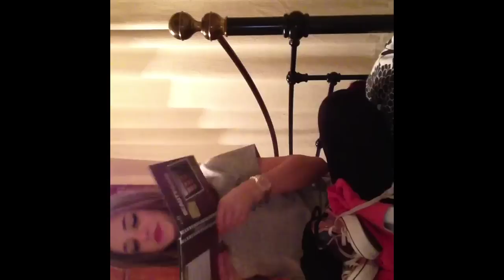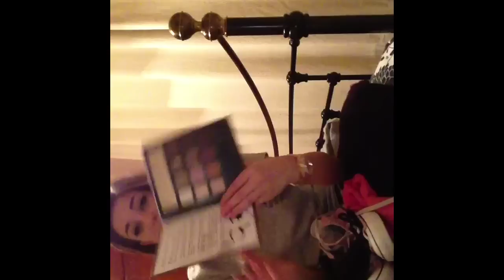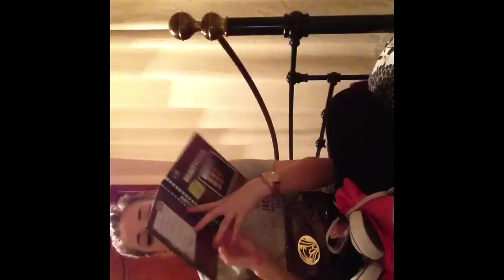FLOGS Day 8: Worst Day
Sorry this is late I was at my grandmas and the Internet wasent working and also sorry if it is choppy I had to cu bits out because it was really long

Hope you enjoyed this episode of FLOGS

Thanks -3